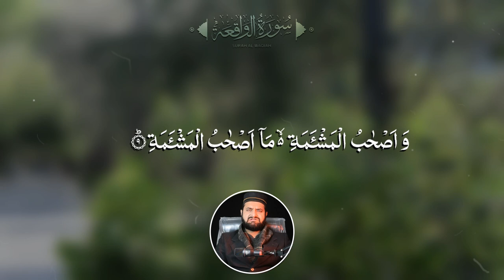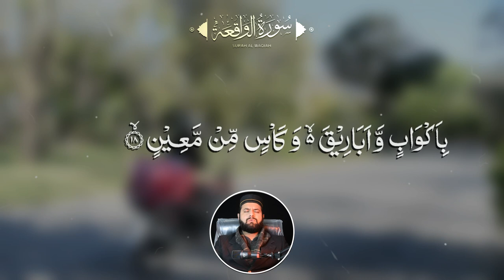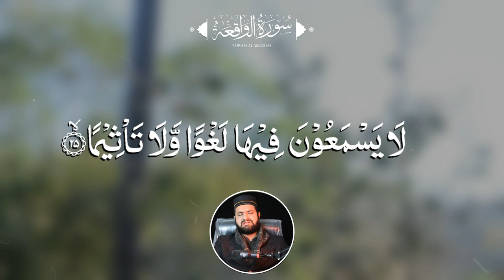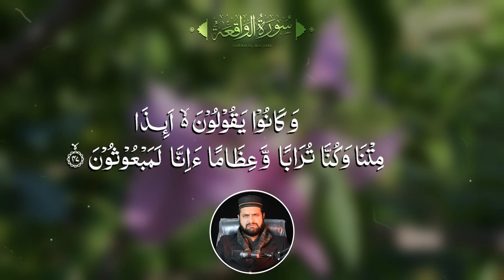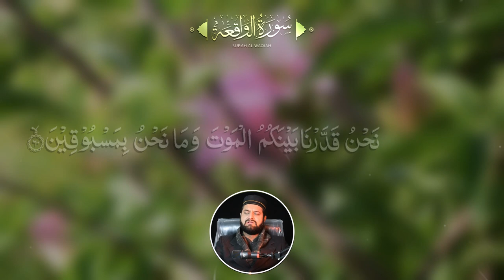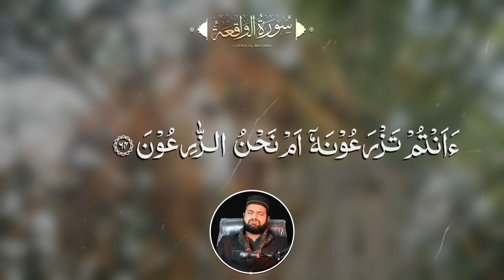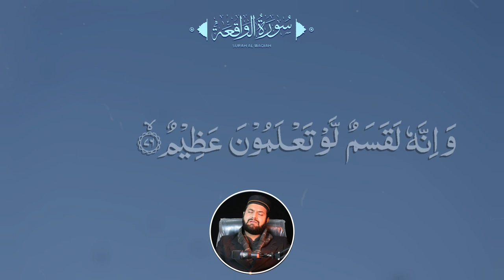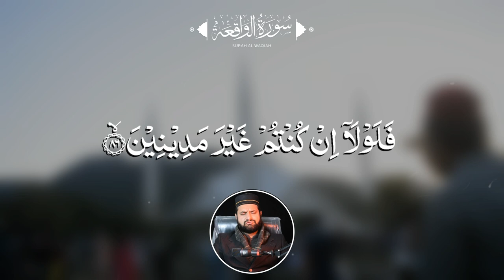Surah Al-Waqiah Full - Relaxing Quran Recitation - سورة الواقعة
surah al waqiah dalam al quran muka surat berapa,
al quran surah al waqiah dan terjemahan,
murottal al quran surah al waqiah,
bacaan al quran surah al waqiah,
tafsir al quran surah al waqiah,
al quran surah al waqiah,
bacaan al quran yang sangat merdu surah al waqiah,
qiraat al quran surah al waqiah,
al quran terjemahan audio surah al waqiah,
surah al waqiah by islam sobhi,
beautiful quran recitation crying surah al waqiah,
surah al-waqiah heart touching quran recitation by imam salim bahanan,
baca quran surah al waqiah,
belajar al quran surah al waqiah,
surah al-baqarah yasin alwaqiah arrahman al-mulk ayat kursi quran roqya,
quran recitation - surah al waqiah omar hisham 0kye_fih czw,
surah waqiah quran recitation,
holy quran surah al waqiah,
healing words (al quran) beautiful recitation of quran surah waqiah,
quran kareem القرآن الكريم surah al waqiah,
khatam quran surah al waqiah,